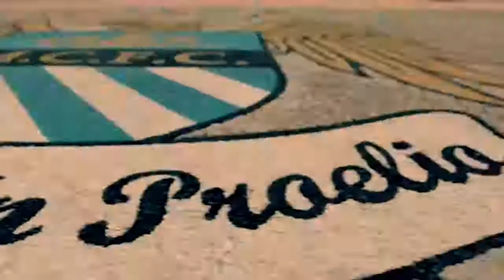پیش بازی پاری سن ژرمن - منچسترسیتی / برنامه اختصاصی طرفداری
برنامه VAR طرفداری قرار است هر هفته به بررسی مهم ترین رویدادهای فوتبال جهان بپردازد. تماشای این برنامه را به دوستداران فوتبال اروپا توصیه می کنیم.

اختصاصی طرفداری- روز گذشته به بهانه بازی جذاب رئال مادرید - چلسی از VAR طرفداری رونمایی شد. حالا نوبت می رسد به دومین قسمت از VAR که اختصاص دارد به دیدار رفت مرحله نیمه نهایی لیگ قهرمانان و جدال دو تیم پاری سن ژرمن و منچسترسیتی... در این برنامه سعی کرده ایم نکات مهم این دیدار را بررسی کنیم و علیرضا نجاتی، دبیر بخش فوتبال خارجی سایت طرفداری یک بار دیگر به عنوان کارشناس این مسابقه را بررسی خواهد کرد. امیدواریم از این برنامه لذت ببرید و منتظر شنیدن نظرات شما هستیم